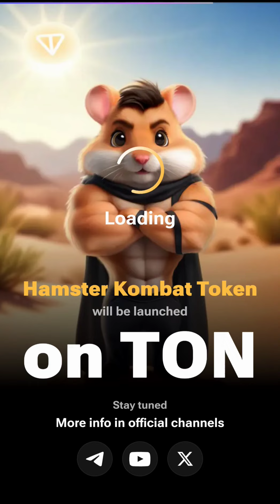21 August Daily Cipher—Code for 1 m Coins Today | Hamster Kombat Daily Cipher | 21 Aug Cipher Code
21 August Daily Cipher—Code for 1 m Coins Today | Hamster Kombat Daily Cipher | 21 Aug Cipher Code

Please 🥺